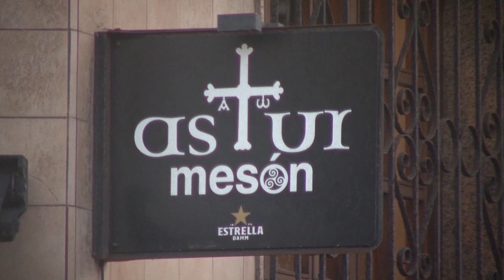Declaraciones J17: Lucho Valera y Chini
El técnico avilesino y el anotador en la victoria ante el Caudal Deportivo analizaron el encuentro vivido en el Hermanos Antuña y la labor realizada por el equipo tanto en el encuentro como en las semanas previas.